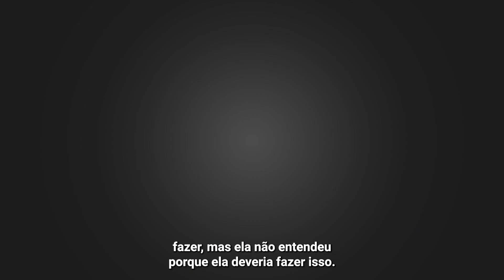FAZ AÍ?!?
Quando as pessoas não sabem o propósito do que fazem tendem a achar que o seu trabalho não é importante.

Se explicamos o propósito de todas as atividades, fazemos com que as pessoas se motivem e sintam-se parte importante para chegar à meta estabelecida.

Quando fazemos projetos de melhoria, todos são muito importantes e precisamos que cada um saiba do seu papel e da importância do seu trabalho para um bom resultado final.